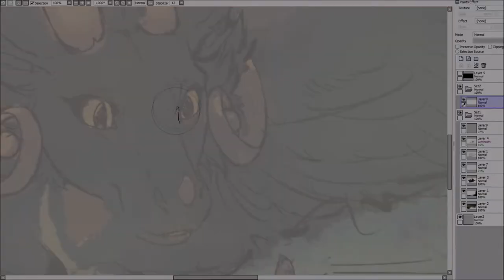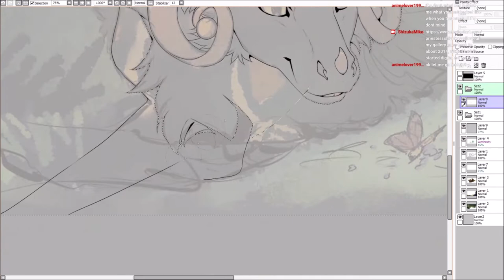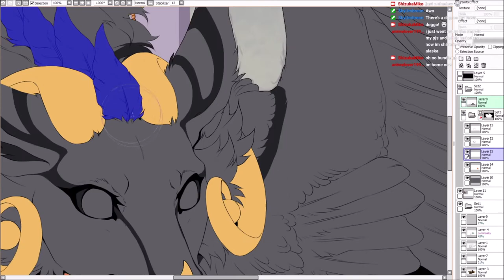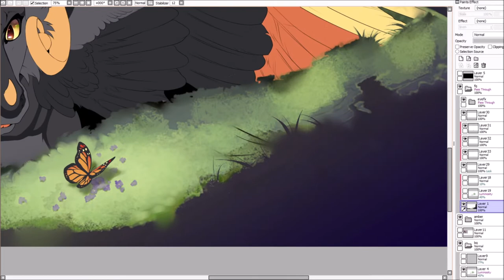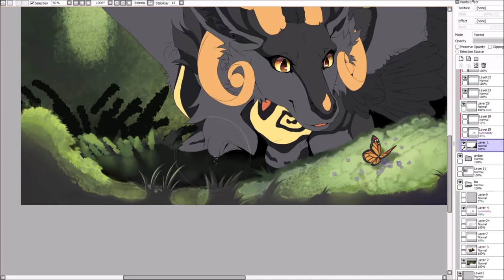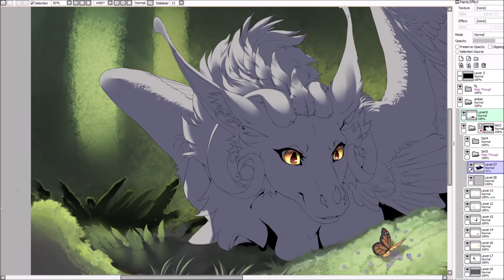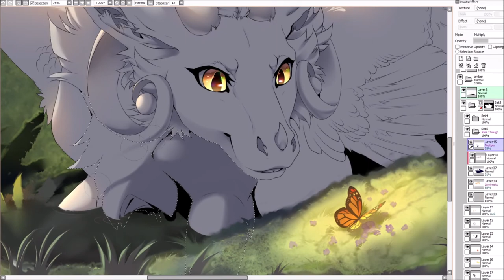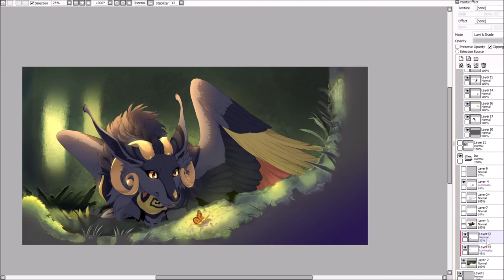Monarch of the Forest [Commission] -- Timelapse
Finished commission for mochiadri of their Dutch Angel Dragon, Amber! 🦋

Canvas Size: 4600x2900px
Time taken to complete: 9 hours (not including sketch & aftertouches)

Programs Used:
Wacom Cintiq
Streamlabs OBS

Arknights - Lily of the Valley